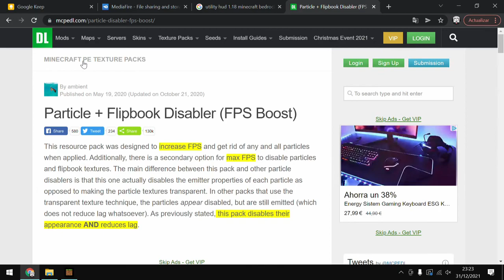👉CÓMO DESACTIVAR las partículas en Minecraft [Bedrock 1.18] gratis 👈 [Link directo]